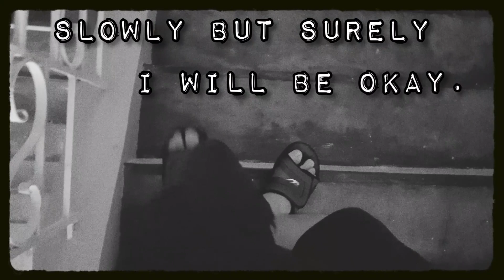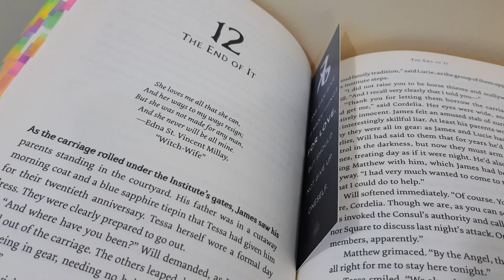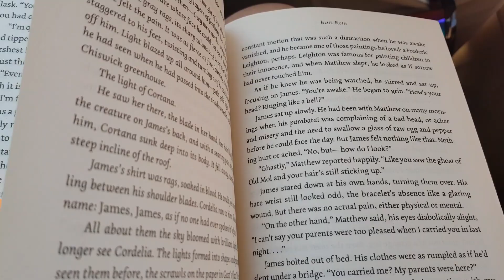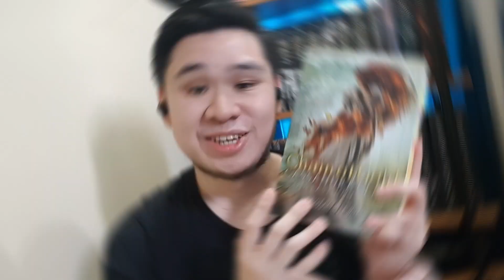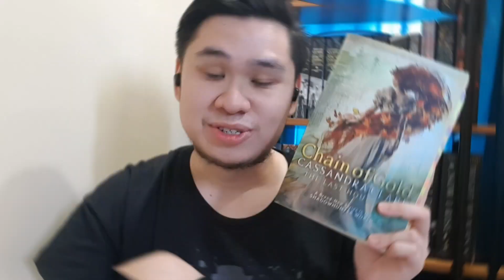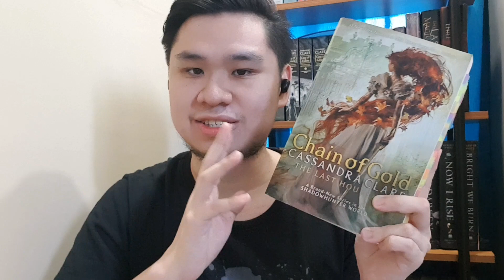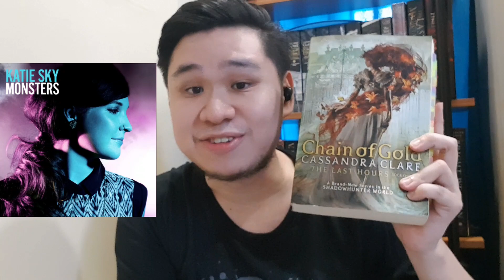My Life Update | February Was A Mess | Chain Of Gold Saved Me | No Spoilers | Filipino Booktuber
✨ My Life update and why February was not so good to me!✨
✏ Sharing my Life Update for the month of February. 💔
✏ Sharing my thoughts with Chain of Gold. ❤

🔖TIMESTAMPS
📕 0:00 - Not So Intro
📕 0:55 - I Am Back
📕 2:28 - The Real Intro
📕 3:23 - My Life Update
📕 5:17- Chain of Gold

🔖Check out Scribd - the membership for readers! Use my link to sign up and you'll get 60 days free

🔖We can also talk on Twitter, Instagram and Goodreads!

Musician: ASHUTOSH
Musician: LiQWYD
Musician: @iksonmusic